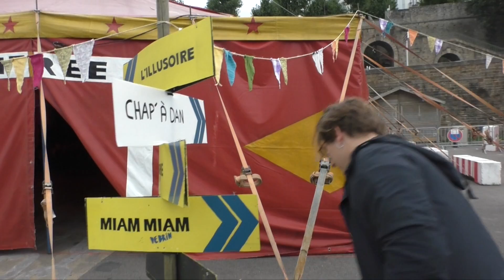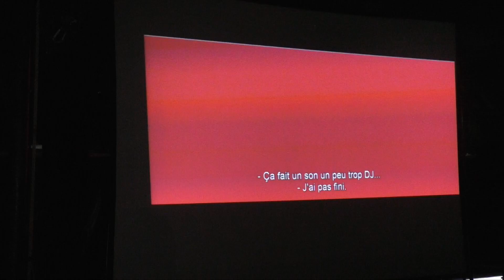Festival intergalactique BREST le 4/10/2016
Journée "luttes de femmes" au festival intergalactique de BREST 2016; au programme,les courts-métrages Pussy Got the Power et Audition  de Lovisa Sirén (réalisatrice) qui pose le rapport des genres dans notre société.
Tournage: Bertrand GLORIA, Michel BASTARD
Montage: Bertrand GLORIA